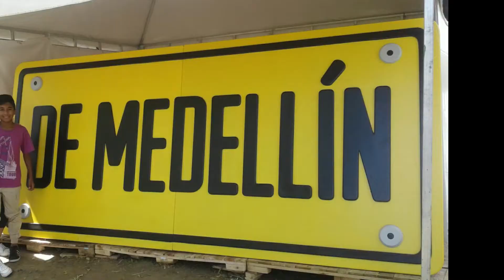EMIGRAR consejos y anécdotas / Cumplimos 2 años en esta aventura!!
Amigos!! estamos cumpliendo 2 años en COLOMBIA!! nos ha pasado de todo y hemos aprendido muuuuucho, fue duro, empezamos desde CERO pero con Fe, esfuerzo y paciencia hemos avanzado muchooo, te dejamos acá algunas anécdotas y consejos si estan pensando emigrar...acompañanos, disfrutalo y SUSCRIBETE!!! besos y abrazos!!!

Hola!!! somos "Los Cerebritos" 😍 nuestros nombres: Clay (papá), Desi (mamá), Clayser (Hijo), Claysi (Hija) y nuestra mascota Masha. Somos una familia Venezolana viviendo en Medellín, Colombia.